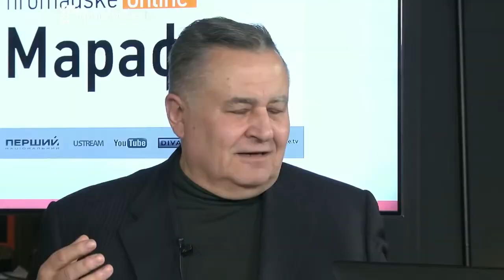Про вторгнення російських військ на територію АРК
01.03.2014 року на Громадському телебаченні екс-прем'єр-міністр Євген Марчук та екс-перший заступник Міністра закордонних справ України Олександр Чалий